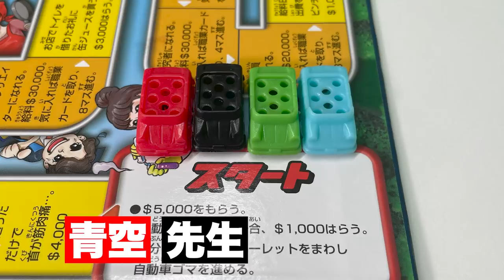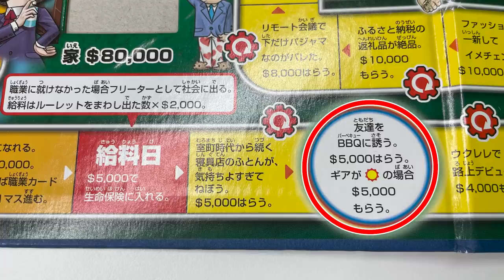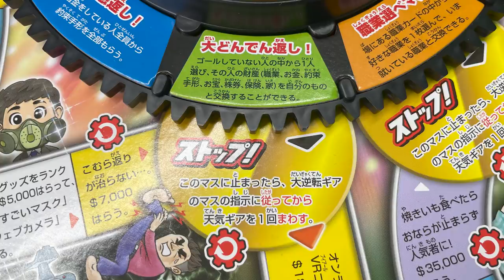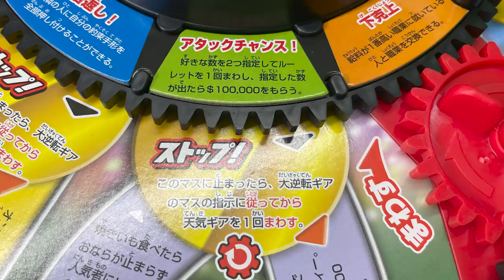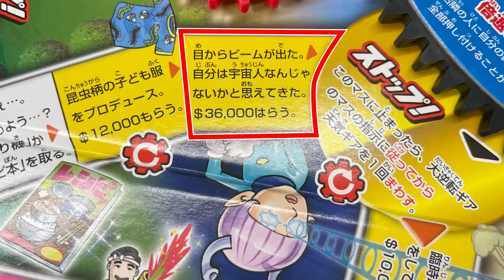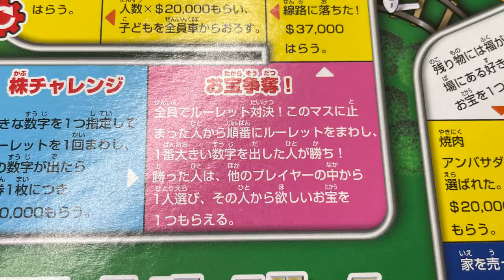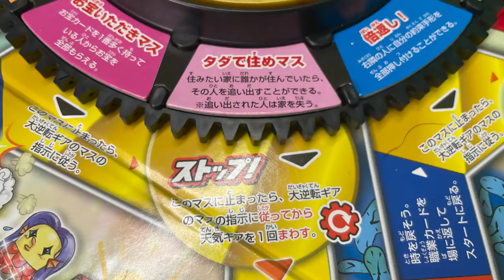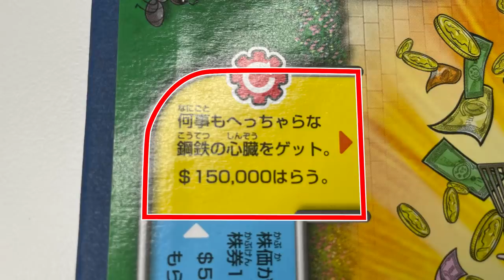最後にまさかの展開が...【大逆転人生ゲーム】で最弱王決定戦！！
「大逆転人生ゲーム」
笑うも泣くも、歯車（ギア）次第！シリーズ初登場の「副業カード」も！

▼「大逆転人生ゲーム」詳細情報はこちら！

2006WBC優勝！ベストナイン！ 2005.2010ロッテ日本一！